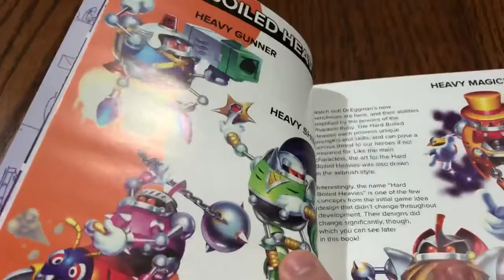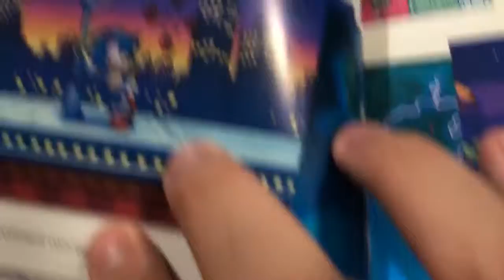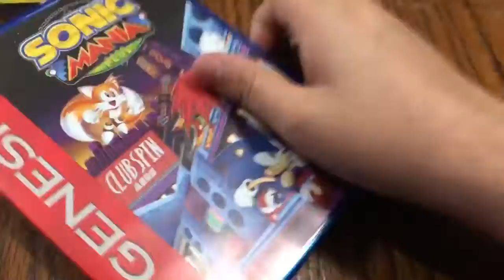Sonic mania plus unboxing